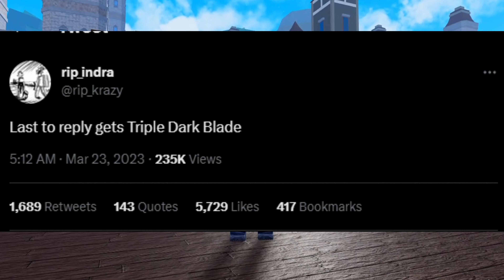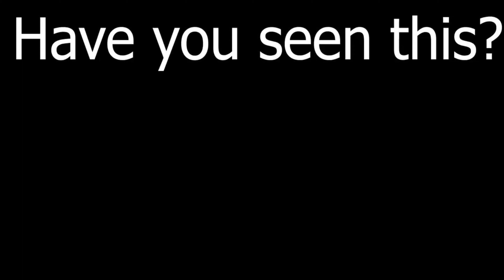Bloxfruits - rip_indra tặng Triple Yoru ( Triple Dark Blade ) miễn phí, lộ kỹ năng Dragon update 20.